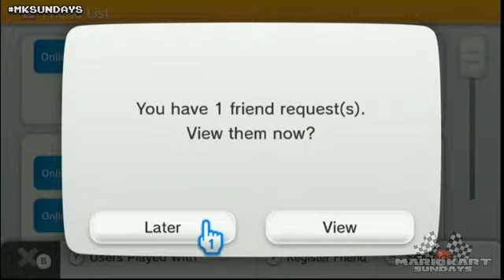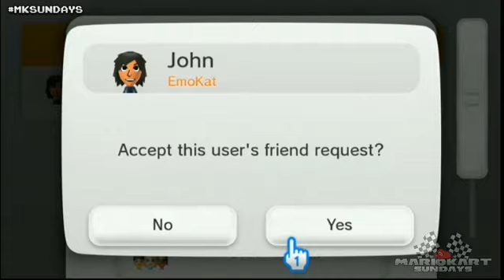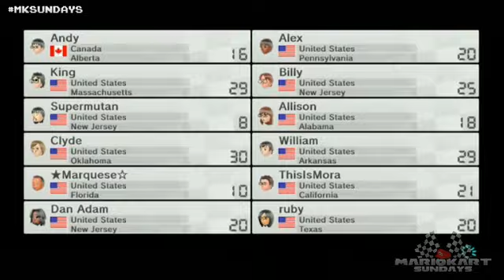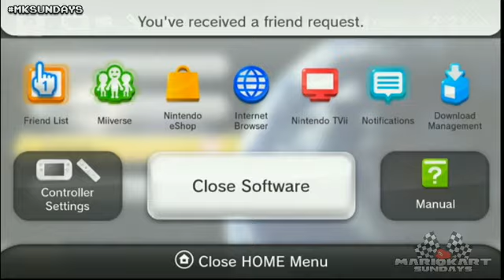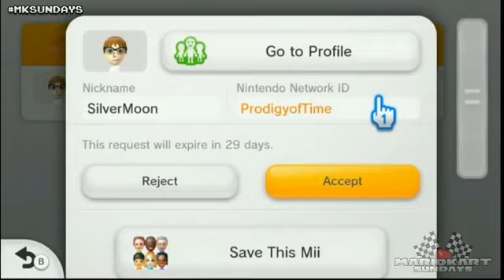Mario Kart Sundays! (07.13.14)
Stream Archive:
July 13th, 2014